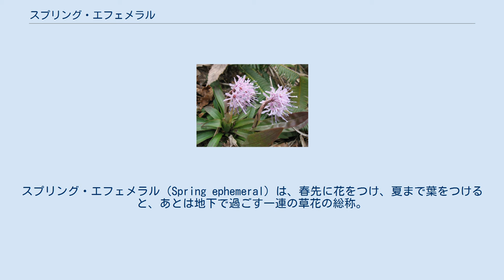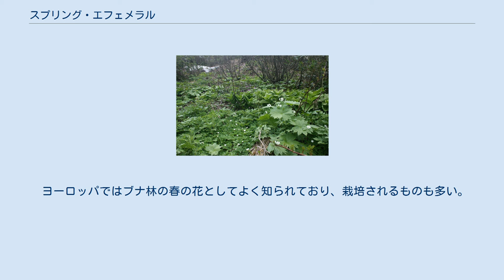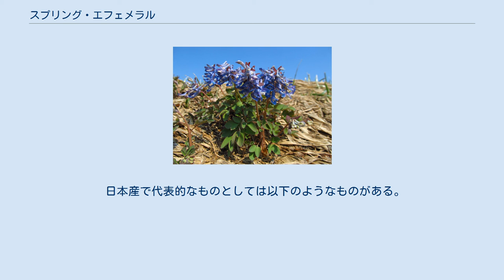スプリング・エフェメラル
スプリング・エフェメラル（Spring ephemeral）は、春先に花をつけ、夏まで葉をつけると、あとは地下で過ごす一連の草花の総称。
春植物（はるしょくぶつ）ともいう。
直訳すると「春のはかないもの」「春の短い命」というような意味で、「春の妖精」とも呼ばれる。
 雪解け後に落葉樹林の林床で真っ先にカタクリやニリンソウなどが葉と茎を伸ばし花を咲かせる。
その後枯れて地上部の姿が消える。
 たとえば、早春の花として有名なカタクリは、地中深くに球根を持って越冬する。
地上に顔を出すのは本州中北部では3月、北海道では4月で、これはほぼ雪解けの時期に当たる。
つまり雪解け直後に地上に顔を出し、すぐに花を咲かせる。
花はすぐに終わり、本格的な春がくるころには葉のみとなる。
葉も6月ころには黄色くなって枯れ、それ以降は地中の球根のみとなってそのまま越冬する。
その地上に姿を見せる期間は約2ヶ月だけである。
 このカタクリのように、春先に花を咲かせ、夏までの間に光合成を行って地下の栄養貯蔵器官や種子に栄養素を蓄え、その後は春まで地中の地下茎や球根の姿で過ごす、という生活史を持つ植物が、落葉樹林の林床にはいくつもあり、そのためそのような森林の林床は、春先にとてもにぎやかになる。
このような一群の植物をスプリング・エフェメラルという。
 スプリング・エフェメラルと呼ばれる植物は、いずれも小柄な草本であり、地下に根茎や球根を持っているほか、花が大きく、華やかな色彩を持つものが多い。
小柄であることは、まだまだ寒い時期であり、高く伸びては寒気に耐え難いこととともに、花に多くを割いた結果とも考えられる。
また、地下に根茎や球根を持つのは、気温も低く、光も強くない春先に素早く成長し、まず花をつけるために必要である。
例外的にショウジョウバカマは、ほぼ同時期に花を咲かせるが、常緑性で、年中葉をつけている。
 スプリング・エフェメラルは、温帯の落葉広葉樹林に適応した植物である。
冬に落葉した森林では、早春にはまだ葉が出ていないから、林床は日差しが十分に入る。
この明るい場所で花を咲かせるのがこの種の植物である。
やがて樹木に新芽が出て、若葉が広がり始めると、次第に林内は暗くなるが、それでも夏まではやや明るい。
この種の植物は、この光が十分にある間に、それを受けて光合成を行い、その栄養を地下に蓄える訳である。
したがって、これらの植物は森林内に生育しているものの、性質としては日向の植物である。
 日本の場合、落葉広葉樹林帯に当たるのは、本州中部以北、あるいはそれ以南であれば標高の高い地域であり、日本全体から見れば、北方系の要素と言ってよい。
ただし、実際にはそれ以南の地域でも見られるものがある。
特に、里山はそれらが比較的よく出現すると言われている。
つまり、人為的な撹乱を連続的にうけ、それによって常緑樹林帯にありながら落葉樹林が成立することから、落葉樹林帯の植物は侵入しやすかったのだというのである。
ただし、里山の形成は、どうさかのぼっても2000年だろうから、それ以前はごく限られた環境で細々と生き延びていたのかもしれない。
 一方、約1万年前の最終氷期の終焉に伴い、氷期の落葉広葉樹林の生態系に適応した生活文化を持つ旧石器時代人が、新しい照葉樹林の生態系に文化の適応を起こして縄文人となったときに、生活資源の獲得方法を熟知した落葉広葉樹林を維持するために、森林の一部に一定の手入れを続けて、今日の照葉樹林地帯における里山や草原の原型を作り出して維持し続けたという説も提唱されている。
その場合、日本の照葉樹林地帯に見られるスプリング・エフェメラルは、縄文人による生態系操作によって間氷期を生き延びて現在に至っていることになる。
 スプリング・エフェメラルは、虫媒花である。
春の早い時期に活動を始める少数の昆虫がその媒介を行う。
多くは植物体に比べて大柄な花をつけるのは、それほど数の多くない活動中の昆虫の目を引くためであろう。
このような花の受粉を担っている昆虫は、北方系の昆虫であるマルハナバチの冬眠から目覚めたばかりの新女王蜂や、低温環境下でも活発に活動できるハナアブ科のハエ類が多い。
例えばカタクリやエゾエンゴサクの花は、マルハナバチの新女王蜂に受粉を依存しており、フクジュソウの黄色の皿状の花は、典型的なハナアブ類に適応した花の形態を示している。
 なお、ギフチョウやウスバアゲハ（ウスバシロチョウ）など、春先のみ成虫が出現する昆虫のこ...